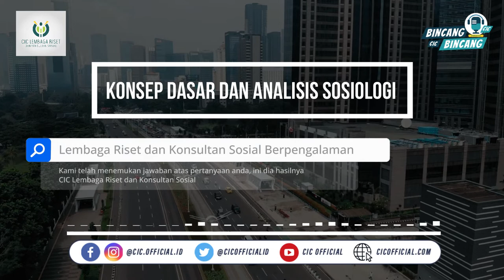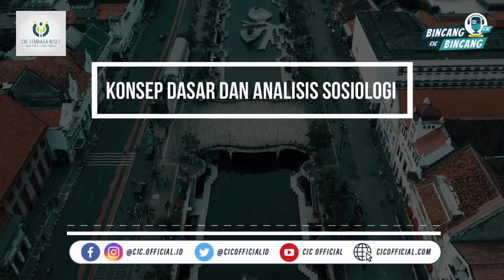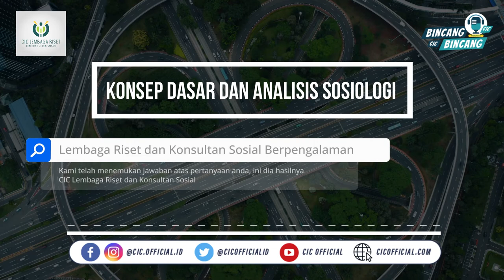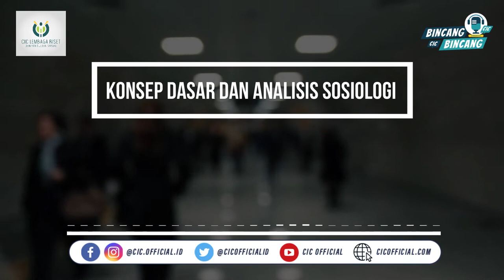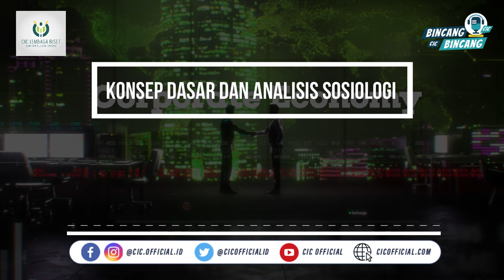KONSEP DASAR DAN ANALISIS SOSIOLOGI | PODCAST CIC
Simak podcast kali ini untuk mendapatkan pengetahuan seputar Sosiologi Bersama Eva Royandi, M.Si. Kepala Departemen Pengkajian dan Analisis Sosial-Humaniora CIC